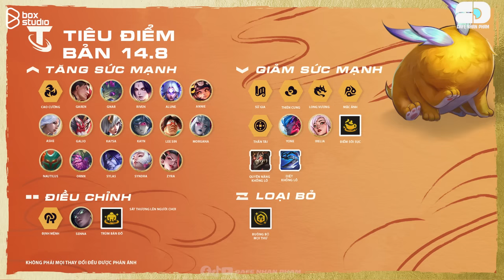TOP 10 ĐỘI HÌNH MẠNH NHẤT ĐỂ LEO RANK ĐTCL P.B 14.8: META 4 & 5 TIỀN LÊN NGÔI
0:00 MỞ ĐẦU
0:24 Intro
0:42 1. Gnar/Kindred Thần Rừng
2:34 2. Lux Pháp Sư
3:27 3. Zoe - Diana Carry
4:40 4. Alune Hắc Ám
5:32 5. Kai'sa Carry
6.31 6. Ashe Carry
7:24 7. Lillia Flex
9:01 8. Syndra Định Mệnh
9:51 9. Kayn Thiên Cung
10:43 10. Exodia
11:19 Kết

Nếu bạn yêu thích các nội dung về ĐTCL! Bạn sẽ muốn xem các Playlist dưới đây ⬇️: